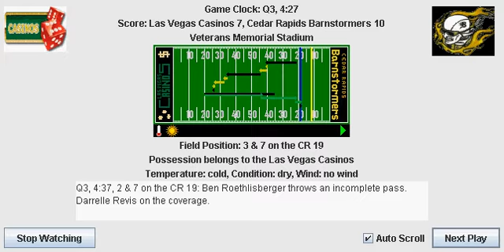Week 12: Las Vegas Casinos (8-3) @ Cedar Rapids Barnstormers (3-8)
GAME STATS:

Final Score: Las Vegas Casinos 20, Cedar Rapids Barnstormers 13

Game MVP: DeAngelo Williams

Score by Qtr:
1st - LV 0, CR 7; 2nd - LV 7, CR 0; 3rd - LV 7, CR 3; 4th - LV 6, CR 3; OT - LV 0, CR 0

Las Vegas Casinos Stats:
Total Points: 20, Total Yards: 269
Passing: 147, Per Play: 4.74
Rushing: 122, Per Play: 5.08
Rush Ratio: 43.64
Touchdowns: 2 (Passing: 0, Rushing: 2)
Field Goals: 2

Sacks: 2
Interceptions: 1
Forced Fumbles: 0
Fumble Recoveries: 0
Safeties: 0
Defensive TDs: 0

KR/PR Yards: 70
KR/PR Touchdowns: 0
Punt Average: 44
Time of Possession %: 47.83

Cedar Rapids Barnstormers Stats:
Total Points: 13, Total Yards: 310
Passing: 167, Per Play: 7.95
Rushing: 143, Per Play: 3.67
Rush Ratio: 65.00
Touchdowns: 1 (Passing: 1, Rushing: 0)
Field Goals: 2

Sacks: 4
Interceptions: 1
Forced Fumbles: 1
Fumble Recoveries: 0
Safeties: 0
Defensive TDs: 0

KR/PR Yards: 106
KR/PR Touchdowns: 0
Punt Average: 35
Time of Possession %: 52.17

Passing:
Ben Roethlisberger: 14/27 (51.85%, 55.02 Rating) for 163 yards, 0 touchdowns, 1 interception.

Eli Manning: 13/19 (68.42%, 94.41 Rating) for 181 yards, 1 touchdown, 1 interception.

Rushing:
DeAngelo Williams: 11 rushes for 66 yards (6.00 YPC, 22 LNG). 1 touchdown.
Jonathan Stewart: 11 rushes for 34 yards (3.09 YPC, 12 LNG). 1 touchdown.
Madison Hedgecock: 0 rushes for 0 yards (0.00 YPC, 0 LNG). 0 touchdowns.
Ben Roethlisberger: 2 rushes for 22 yards (11.00 YPC, 13 LNG). 0 touchdowns, 1 fumble.

LeGarrette Blount: 23 rushes for 80 yards (3.48 YPC, 17 LNG). 0 touchdowns.
Shonn Greene: 13 rushes for 59 yards (4.54 YPC, 15 LNG). 0 touchdowns.
Greg Jones: 1 rush for 2 yards (2.00 YPC, 2 LNG). 0 touchdowns.
Eli Manning: 2 rushes for 2 yards (1.00 YPC, 2 LNG). 0 touchdowns.

Receiving:
Steve Smith (CAR): 2 receptions for 5 yards (2.50 YPR, 6 LNG). 0 touchdowns.
Marques Colston: 3 receptions for 44 yards (14.67 YPR, 16 LNG). 0 touchdowns.
Kevin Walter: 0 receptions for 0 yards (0.00 YPR, 0 LNG). 0 touchdowns.
Dallas Clark: 4 receptions for 53 yards (13.25 YPR, 22 LNG). 0 touchdowns.
DeAngelo Williams: 2 receptions for 38 yards (19.00 YPR, 23 LNG). 0 touchdowns.
Jonathan Stewart: 3 receptions for 23 yards (7.67 YPR, 12 LNG). 0 touchdowns.
Madison Hedgecock: 0 receptions for 0 yards (0.00 YPR, 0 LNG). 0 touchdowns.

Dez Bryant: 2 receptions for 41 yards (20.50 YPR, 28 LNG). 0 touchdowns.
Greg Little: 1 reception for 5 yards (5.00 YPR, 5 LNG). 0 touchdowns.
Mike Thomas: 4 receptions for 59 yards (14.75 YPR, 18 LNG). 1 touchdown.
Tony Moeaki: 4 receptions for 58 yards (14.50 YPR, 21 LNG). 0 touchdowns.
LeGarrette Blount: 0 receptions for 0 yards (0.00 YPR, 0 LNG). 0 touchdowns.
Shonn Greene: 2 receptions for 18 yards (9.00 YPR, 15 LNG). 0 touchdowns.
Greg Jones: 0 receptions for 0 yards (0.00 YPR, 0 LNG). 0 touchdowns.

Offensive Line:
Ryan Clady: 0 sacks allowed. 0 tackles for loss allowed.
Chris Snee: 1 sack allowed. 0 tackles for loss allowed.
Andre Gurode: 1 sack allowed. 0 tackles for loss allowed.
Mike Pollak: 1 sack allowed. 1 tackle for loss allowed.
David Stewart: 1 sack allowed. 3 tackles for loss allowed.

Marcus McNeill: 0 sacks allowed. 0 tackles for loss allowed.
Louis Vasquez: 0 sacks allowed. 0 tackles for loss allowed.
Brad Meester: 0 sacks allowed. 3 tackles for loss allowed.
Jammal Brown: 1 sack allowed. 0 tackles for loss allowed.
Eugene Monroe: 1 sack allowed. 0 tackles for loss allowed.

Defensive:
Mario Williams: 9 tackles, 0 coverages, 1 sack.
Ahtyba Rubin: 2 tackles, 0 coverages, 1 sack.
J.J. Watt: 4 tackles, 0 coverages.
Darnell Dockett: 3 tackles, 0 coverages.
Lofa Tatupu: 6 tackles, 0 coverages.
D.J. Williams: 5 tackles, 0 coverages.
Rey Maualuga: 8 tackles, 0 coverages.
Cortland Finnegan: 3 tackles, 2 coverages.
Tracy Porter: 2 tackles, 0 coverages.
Tanard Jackson: 5 tackles, 0 coverages, 1 interception.
Kerry Rhodes: 6 tackles, 1 coverage.

Jared Allen: 6 tackles, 0 coverages, 1 sack, 1 forced fumble.
B.J. Raji: 2 tackles, 0 coverages.
Terrance Knighton: 2 tackles, 1 coverage.
Carlos Dunlap: 5 tackles, 0 coverages, 2 sacks.
Chad Greenway: 6 tackles, 0 coverages, 1 sack.
Curtis Lofton: 3 tackles, 1 coverage.
Pat Angerer: 2 tackles, 1 coverage.
Darrelle Revis: 3 tackles, 3 coverages.
Tramon Williams: 2 tackles, 2 coverages.
Charles Godfrey: 5 tackles, 3 coverages.
Eric Berry: 5 tackles, 1 coverage, 1 interception.

Kicking:
Sebastian Janikowski: 2 of 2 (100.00%)  field goals made. 2 of 2 extra points made.

Graham Gano: 2 of 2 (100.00%)  field goals made. 1 of 1 extra points made.

Returning:
Jonathan Stewart: 9 returns for 70 yards (7.78 YPR). 0 touchdowns.

Dez Bryant: 11 returns for 106 yards (9.64 YPR). 0 touchdowns.